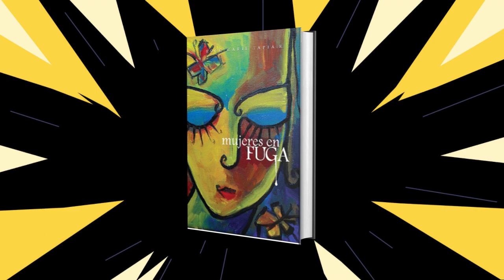MUJERES EN FUGA PRÓXIMA ESTACIÓN DE LA TRAVESÍA LITERARIA DE LA OBRA DE ROSE MARIE TAPIA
De venta en formato digital Hotmart:

Adéntrate en un viaje emocional que desentraña los estragos de las adicciones modernas: el juego compulsivo, la compra desenfrenada y la búsqueda obsesiva del amor. ¿Dónde reside la línea que separa un simple pasatiempo de una adicción abrumadora? ¿Cómo distinguimos entre amar y depender del amor de nuestra pareja? Estas son las preguntas que desafían nuestras vidas diarias.